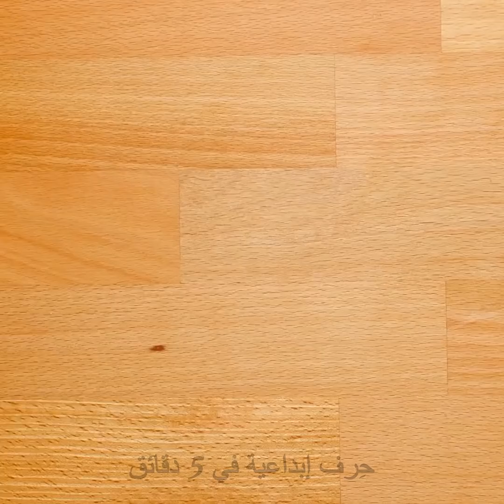نصائح وحيل تجميلية ذكية وحيل يمكنك تكرارها بسهولة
نصائح تجميلية مذهلة للحياة اليومية! شاهدي هذا الفيديو تعرفي على مجموعة من الحيل الرائعة التي ستوفر وقتك وجهدك!

تعرفي على طريقة وضع المكياج وطريقة تشكيل الحاجبين جيداً. ستجدي كذلك أفكاراً لوضع المكياج! كطريقة وضع الآيلاينر وتلوينه. أو طريقة الحصول على مكياج غير لامع!

ستجدي كذلك طرقاً رائعة لإضافة الثقوب الوهمية في أذنيك!

ستتعرفي من خلال هذا الفيديو أيضاً على طريقة صنع منتجات التجميل الخاصة بك! كصنع أحمر الخدود أو بلسم الشفاه الطبيعي!

وتعرفي على طريقة علاج جفاف الشفاه وصنع أقنعة مذهلة للوجه!

2:15 – فكرة ملهمة لوضع الآيلاينر

4:26 - كيف تحصلين على مكياج غير لامع

5:03 – الحصول على ثقب مزيف في الجسم

5:44 - مرطب شفاه طبيعي

7:10 – طريقة إزالة الملصقات عن الأظافر